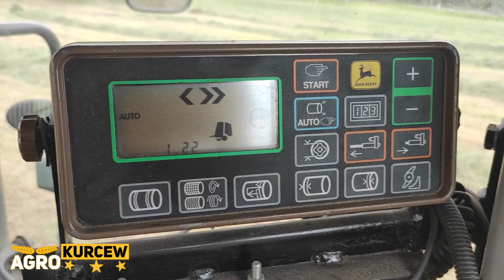☆Sianokosy 2021☆㋡Agro Kurcew㋡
▶Montaż :
☆Ja